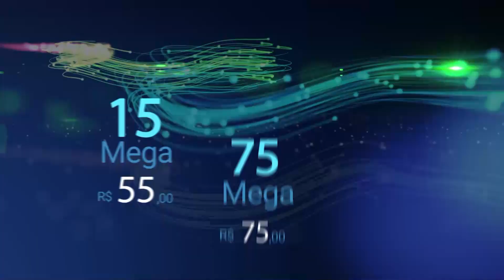EVANGELHO DO DIA | MARCOS 12, 35-37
Comece bem a sua sexta-feira (05/06/2020) ouvindo a palavra de Deus. Na manhã de hoje, Padre Joácio Nóbrega traz a reflexão do Evangelho (Marcos 12, 35-37)